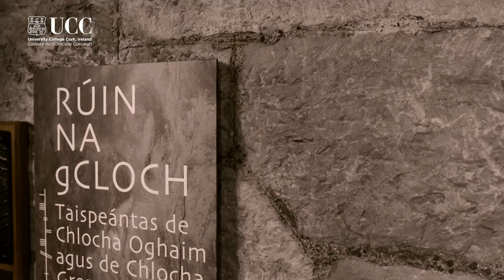Why Choose BIS in UCC?